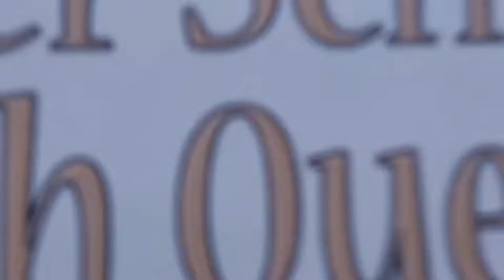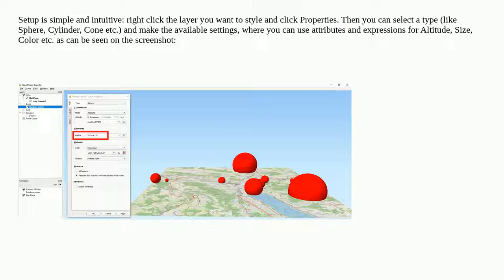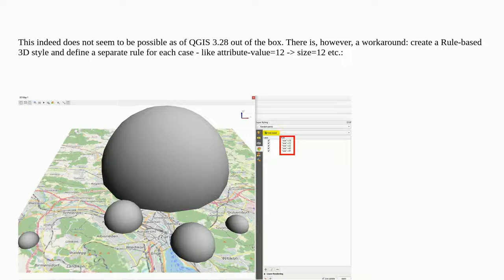Varying the proportions of 3D Point symbols in QGIS (3D View)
A special thanks goes out to the community

  qgis qgis-3 3d